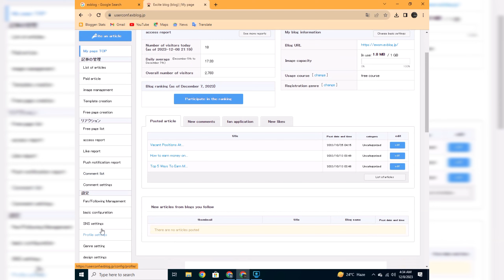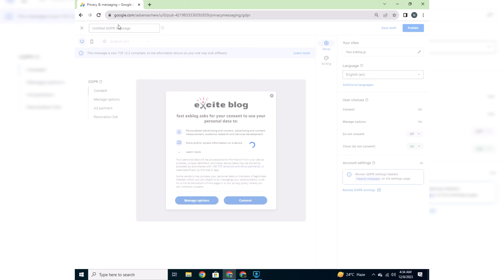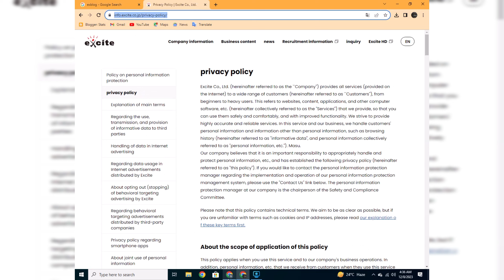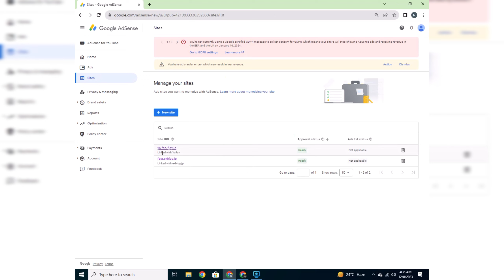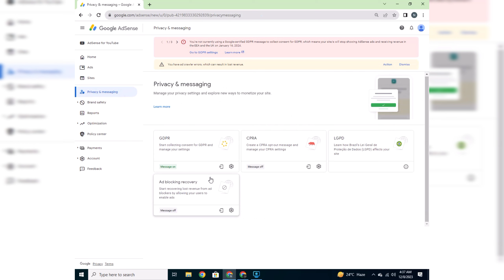Adsense Clicks Not Count 2024 - Adsense Earning Drop 2024 - Exblog Impression Not Count 2024